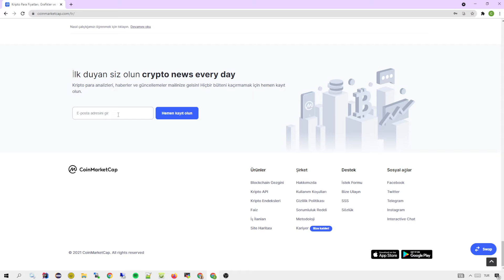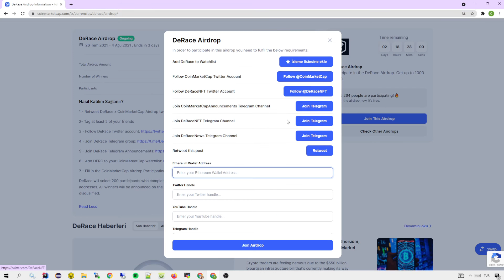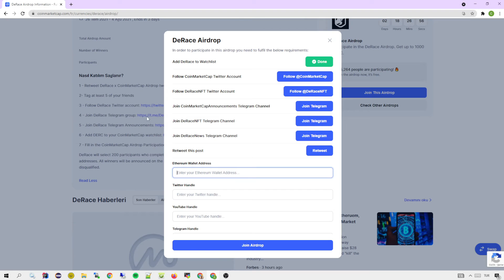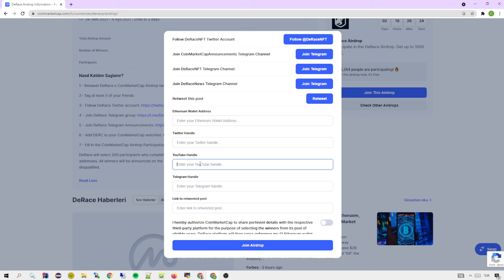CoinMarketCap - DeRace (DERC) Airdrop'a Katıl, Ücretsiz Token Kazan!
Bu videoyu izleyerek DeRace (DERC) tokenını nasıl kazanabileceğinizi öğrenebilirsiniz.